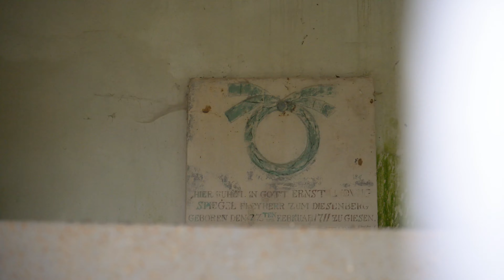HARZ // Campingtour 4 - 1/3 // Der Luchs zum Greifen nah! 😱 Unterwegs um Halberstadt -Mit Nikon Z8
Willkommen zu unserer vierten Campingtour! In dieser ersten Folge erlebt ihr  mein Abenteuer im Luchsgehege. 🤯

🗨️ Teilt eure Gedanken in den Kommentaren.

Die Produktion dieser Videos ist sehr aufwendig und wird durch niemanden finanziert.
Wenn du darüber hinaus helfen möchtest, kannst du uns gern über Paypal eine Spende senden:

Vielen Dank!

HARZ wird präsentiert von Heimat Harz!

Du bezahlst keinen Cent mehr, aber unterstützt unsere Arbeit.
Vielen Dank! 🫶

Kleidung 🧥👖🥾
Meine Wanderhose (Stretch)
Wanderhose RR

Camping ⛰️🏕️🚐
Messer Wolfgangs
Kleines Messer
Taschenlampe Olight
Stirnlampe Olight

Kameraequipment 📷🎥🎞️
Sony A7III
Sony A7IV
Nikon z6II

Drohne mit Führerschein 🦅
Mavic 3

Drohne ohne Führerschein 🐥
Mini 3 Pro

Landschaftsobjektive 🌄
Sony 24-105
Sony 16-35
Tamron 17-28

Astro-Objektive ✨
Sony 14mm
Sony 20mm
Sony 24mm

Mikrofon 🎤
Sony ECM-B1M
DJI Mic

Stative 🤳🏻
Lion Rock Solid Beta